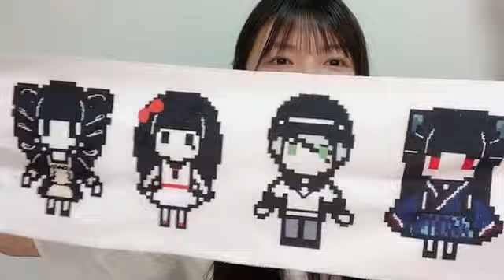MIMURA HINO 2022年05月25日23時01分48秒 三村 妃乃